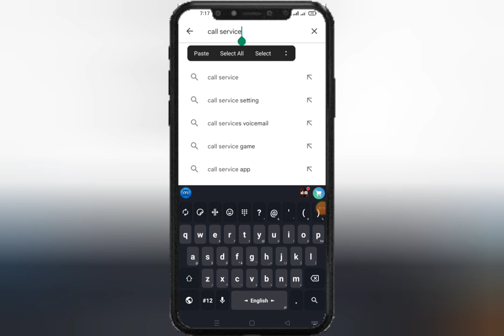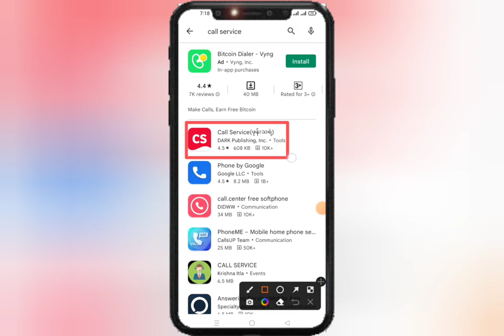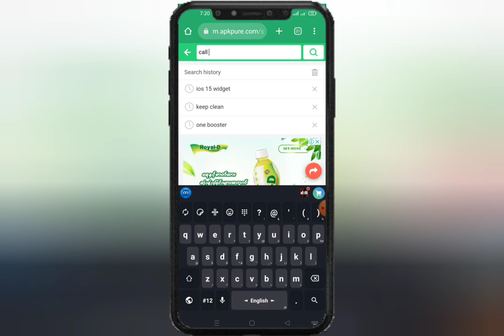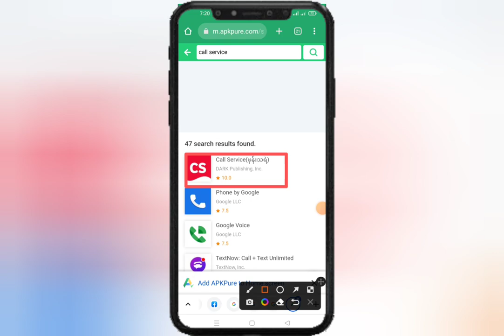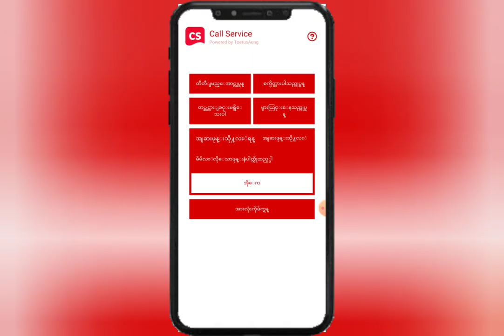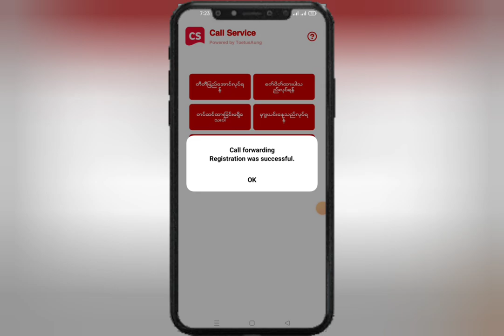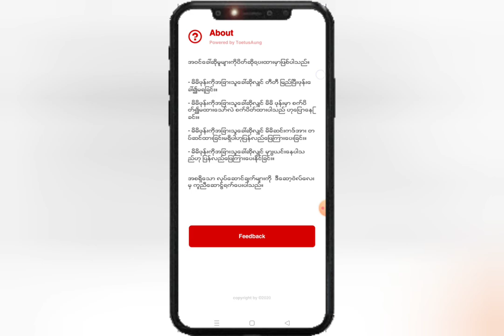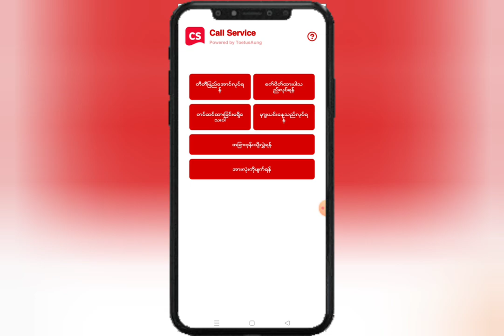ဖုန်းအဝင် Callကို စိတ်တိုင်းကျပြုပြင်နည်း